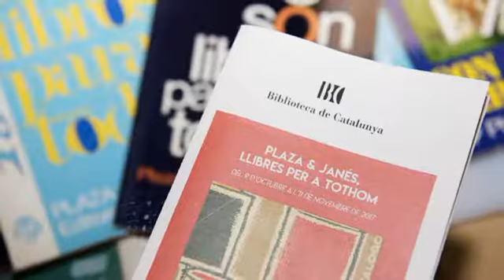Plaza & Janés, llibres per a tothom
L’any 1959 neix Plaza & Janés, fusió de les editorials fundades per Josep Janés i per Germán Plaza. Ambdós havien iniciat la seva activitat abans de la guerra, Janés amb les col·leccions “Quaderns literaris” i “Rosa dels vents”, i Plaza amb la distribuïdora Gerplá. Janés la reprengué el 1940, ben evidentment en castellà, com a José Janés Editor, mentre que Plaza eixamplà la seva activitat amb la creació d’Ediciones Plaza i Ediciones G.P., dedicades sobretot a la literatura popular i a obres de divulgació. En morir Janés, Plaza absorbí el seu fons editorial.

Lloc: Espai Zero de la Biblioteca de Catalunya
Dates: Del 09 d'Octubre fins el 11 de Novermbre de 2017
Horari: De dilluns a divendres, de 9 a 20 h, dissabtes de 9 a 14 h